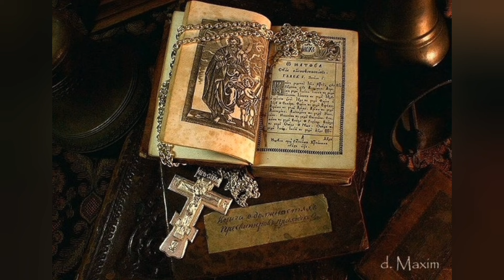КОГО ОСТАВЛЯЕТ ГОСПОДЬ, НАСТУПАЮТ ЧАСЫ ТЬМЫ ДИАВОЛЬСКОЙ..